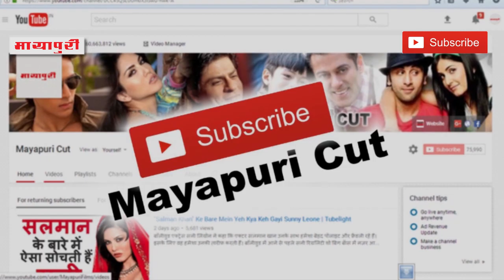"Sapna choudhry" Ke Support Mein Utare Salman Khan | Bigg Boss 11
काफी टालमटोल के बाद सलमान खान एक बार फिर "बिग बॉस 11" होस्ट करते दिख रहे हैं।जिसके चलते "बिग बॉस" के घर रविवार रात 18 कंटेस्टेंट की एंट्री हुई। इनमें से फैंस को सबसे ज्यादा जिस कंटेस्टेंट का इंतजार था वो थीं, हरियाणा की डांसर सपना चौधरी। इस शो में सपना ने पहली बार सलमान खान के साथ डांस भी किया। सलमान खान ने खुद बताया कि जब सपना ऑडिशन देने आई थीं तो हर कोई सपना के साथ सेल्फी लेना चाहता था। सपना जैसी फैन फॉलोइंग किसी कंटेस्टेंट की नहीं थी। सलमान की बातों से लग रहा था कि वो सपना से काफी इंप्रेस हैं। जब पड़ोसी ने सपना से पूछा कि आप पैसे लेकर डांस करती हैं। तो सलमान ने तुरंत कहा कि तो क्या हम आर्टिस्ट बिना पैसे लिए ही नाचे। डांस के बाद सलमान खान ने सपना चौधरी से उनकी जिंदगी के बारे में कई सवाल किए। सलमान ने सपना चौधरी से उनके जहर खाने की बात भी पूछी। तब सपना ने कहा, 'मैंने जहर खा लिया था कि उस दौरान जो कुछ हो रहा था उसे मैं झेल नहीं पा रही थी। लोगों ने मेरे बारे में बहुत सारी गलत बातें कहीं। लेकिन मैंने अब सबकी बातें सुननी बंद कर दीं।'डांस के बाद सलमान खान ने सपना चौधरी से उनकी जिंदगी के बारे में कई सवाल किए। सलमान ने सपना चौधरी से उनके जहर खाने की बात भी पूछी। तब सपना ने कहा, 'मैंने जहर खा लिया था कि उस दौरान जो कुछ हो रहा था उसे मैं झेल नहीं पा रही थी। लोगों ने मेरे बारे में बहुत सारी गलत बातें कहीं। लेकिन मैंने अब सबकी बातें सुननी बंद कर दीं।'बता दें कि रागिनी विवाद के चलते सपना चौधरी सुसाइड की कोशिश कर चुकी हैं। उन्हें आईसीयू में भर्ती कराया गया था।  लेकिन उनके चाहने वालों की दुआओं ने उन्हें बचा लिया। इस किस्से के बाद वो सफलता की सीढ़ियां चढ़ती चली गई और आज वो बिग बॉस की कंटेस्टेंट हैं। जहाँ सलमान खान भी उन्हें पूरी तरह सपोर्ट कर रहे हैं ।